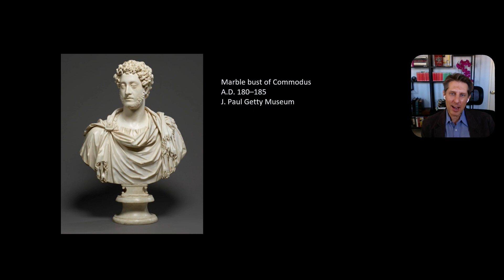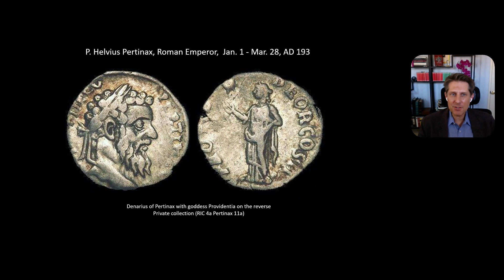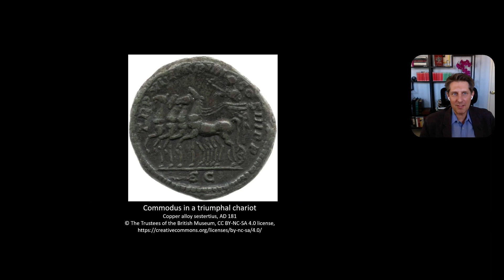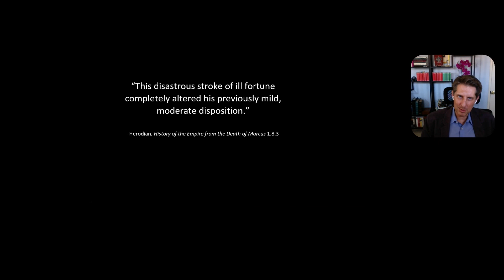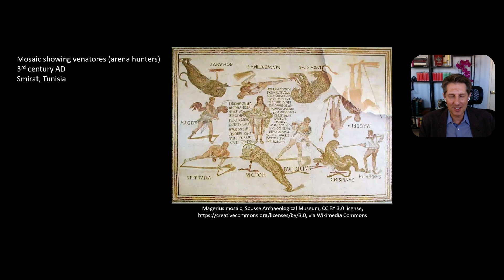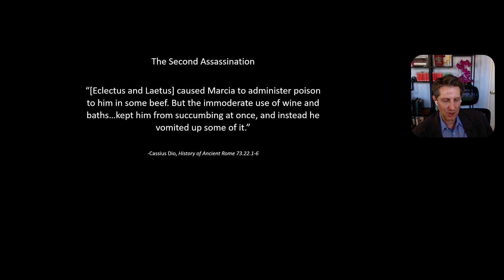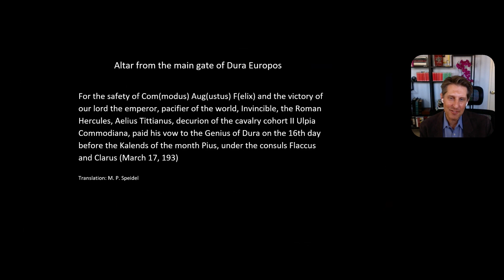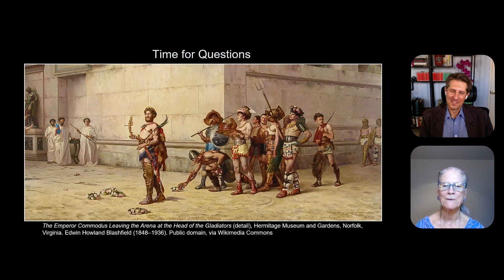The Murders of Commodus (True Crime in Ancient Times series)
Follow the descent into madness of Emperor Commodus, who loved being an arena star and was very hard to kill. Historian Ed Watts leads the way.

True Crime in Ancient Times series